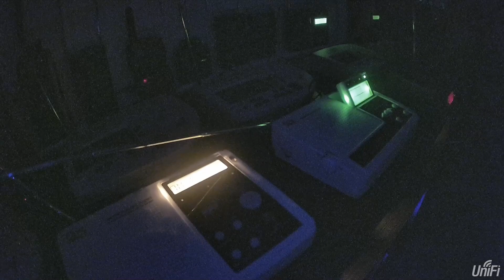INSANE EMERSON DX -Flood Warning On WWF38 (EAS#251)